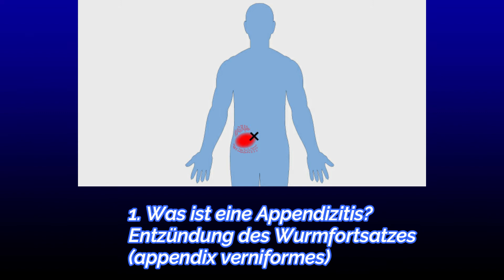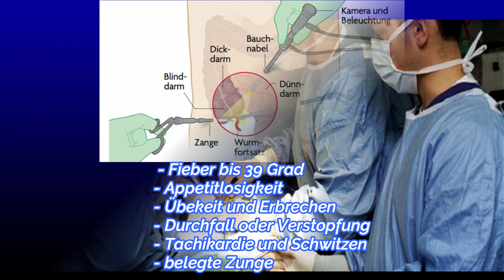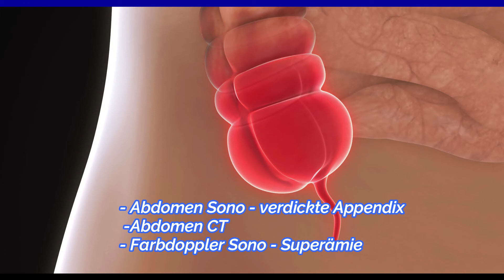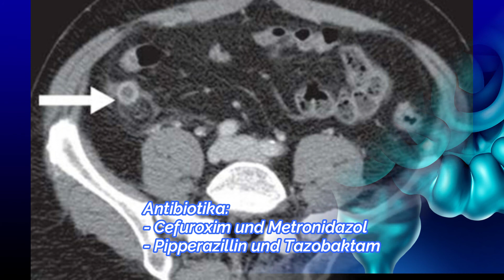Appendizitis - Symptome und Therapie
Heute präsentieren wir ein Video über die Symptome und die Therapie
bei akuter und chronischer Appendizitis.
Quellen: thieme.de, springer.de, Anatomie und Biologie Elsevier 2010
Die Musik stammt aus der Audiothek von youtube. Danke!